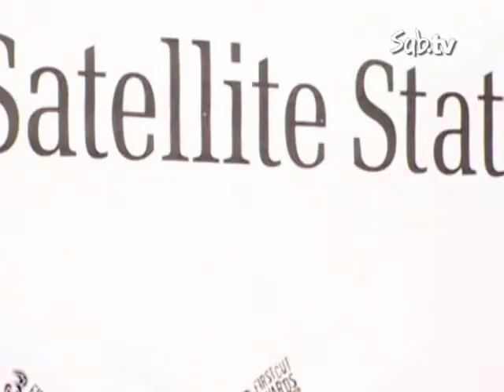3 First Cut Awards - Satellite State "Get On"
Live session recorded for 3 First Cut Awards. Track entitled "Get On"